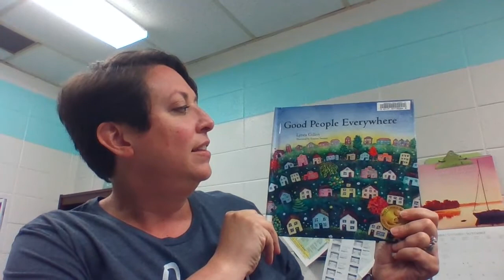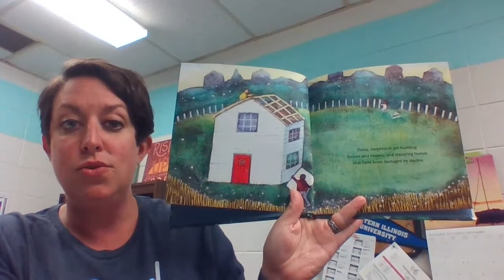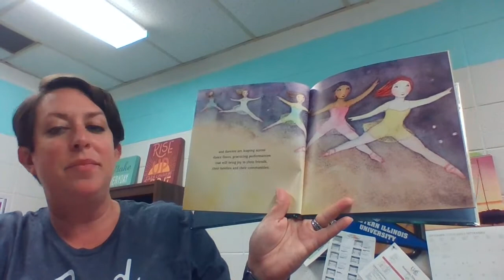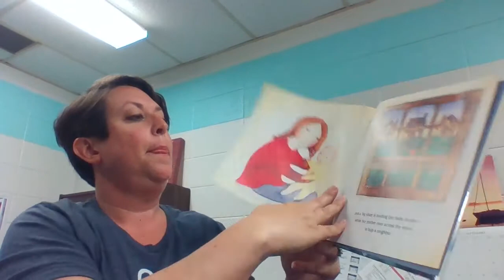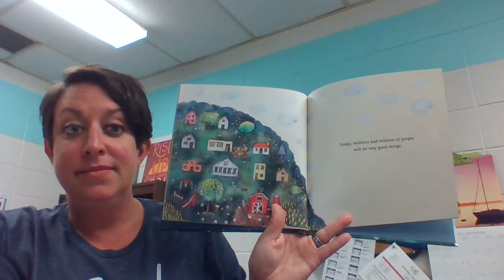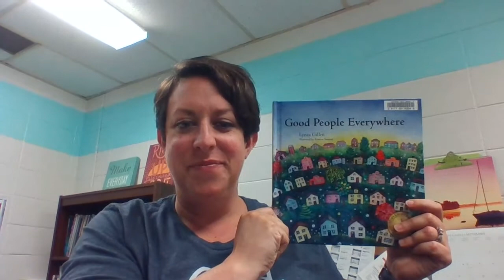Morning Message 9/20/21